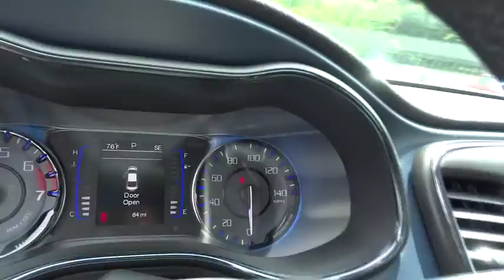2015 Chrysler 200 Christiansburg VA, Blacksburg VA, Princeton WV, Beckley WV, Roanoke VA 2N1944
2015 Chrysler 200

127 Frazier Dr.